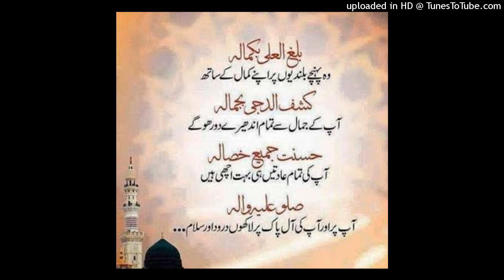Balaghal Ula Be Kamalehi by Sufi Saifullah Saifi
Balaghal Ula Bi Kamalihi
 Kashafad Duja Bi Jamalihi
Hasunat Jameeu Khisalihi
Sallo Alaihi Wa aalihi